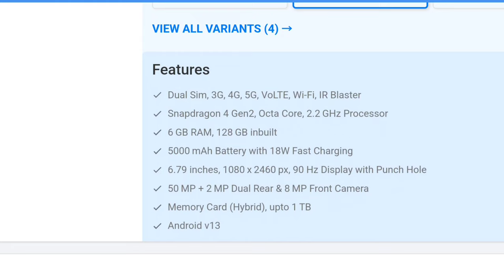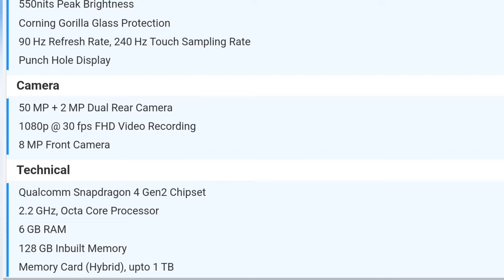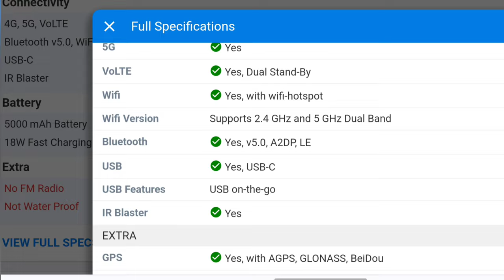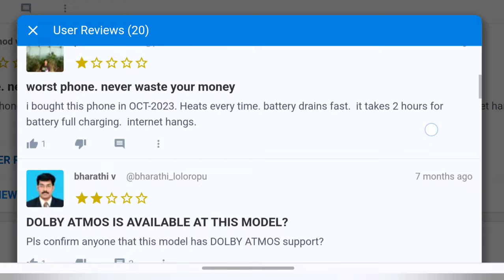Poco M6 Pro 5G ₹9,999 || sabse sasta 5G smartphone (6GB RAM + 128GB@techbande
Poco M6 Pro 5G (6GB RAM + 128GB) Full Specs
GENERAL
Sim Type Dual Sim, GSM+GSM (Hybrid Slot)
DESIGN
DISPLAY
Type Color IPS Screen (16M Colors)
Glass Type Corning Gorilla Glass Protection
Features 550nits Peak Brightness
Notch Yes, Punch Hole
MEMORY
Card Slot Yes, (Hybrid Slot), upto 1 TB
CONNECTIVITY
GPRS Yes
EDGE Yes
3G Yes
4G Yes
5G Yes
Wifi Version Supports 2.4 GHz and 5 GHz Dual Band
USB Yes, USB-C
USB Features USB on-the-go
IR Blaster Yes
EXTRA
GPS Yes, with AGPS, GLONASS, BeiDou
Fingerprint Sensor Yes, Side
Face Unlock Yes
Sensors Accelerometer, Electronic Compass, IR Blaster
3.5mm Headphone Jack Yes
Dust Resistant No
CAMERA
Rear Camera 50 MP PDAF f/1.8 (Wide Angle)
2 MP f/2.4 (Macro) with autofocus
Features Photo, Portrait, Night, Video, 50MP Mode, Timelapse, Classic Film Filters, Film Frame, Movie Frame, HDR, Google Lens, Filters, Voice Shutter, Video Features: Timelapse, Movie Frame
Video Recording 1080p @ 30 fps FHD
Flash Yes, LED
Front Camera Punch Hole 8 MP (Wide Angle)
Front Video Recording 1080p @ 30 fps FHD
TECHNICAL
OS Android v13
Custom UI MIUI 14
Core Details 2x Performance Cores@2.2GHz & 6x Efficiency Cores@2GHz
GPU Adreno GPU
Java No
Browser Yes
MULTIMEDIA
Email Yes
Music Yes
Video Yes

sakte hai.